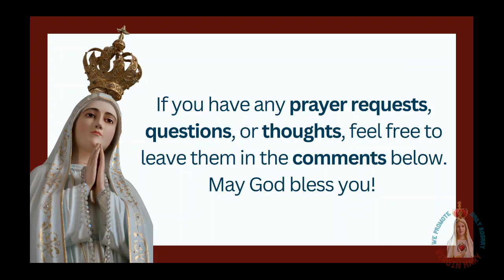Discover the Extraordinary Life of a Saint Who Changed History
Was Gregory the Great Truly the Savior of the Church?

Discover how St. Gregory the Great, a humble monk, became one of the most influential popes in history. His leadership and reforms shaped the Church in its most turbulent times.